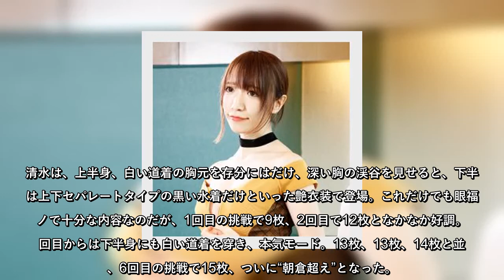Hバストが上下揺れ！清水あいり、瓦割挑戦動画に“朝倉未来より強い！？”の声